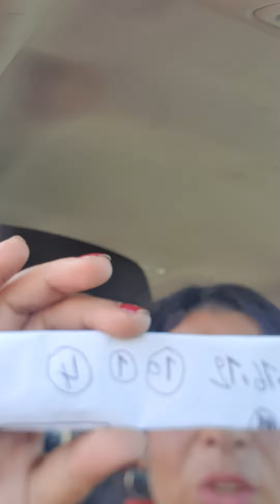pronostic quinté yamna pmu Dernière minute Mercredi 24 aoû👍❤🏝🐎🏝🐎 2022